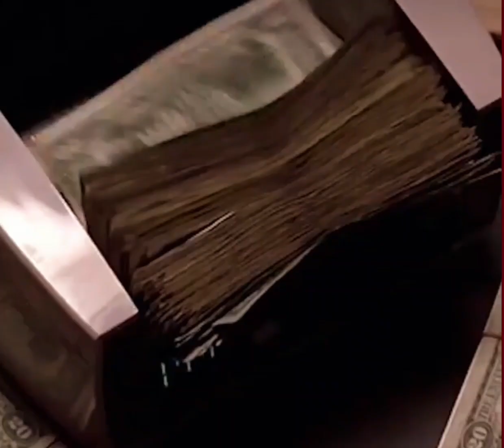Scarface movie preview....